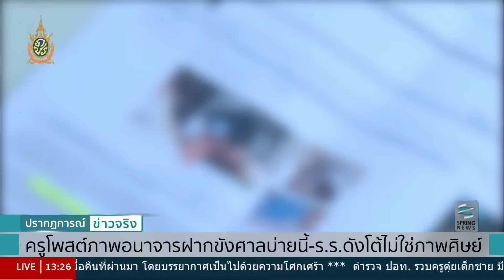ครูฉาว ยัน! เด็กในคลิปร่วมรักอายุเกิน 20 ปี-ตร.เตรียมฝากขัง - Springnews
ตำรวจเตรียมฝากขังครูที่โพสต์คลิปลงทวิตเตอร์ ขณะมีเพศสัมพันธ์กับเด็กชาย ที่ศาลอาญา พร้อมค้านประกันตัว